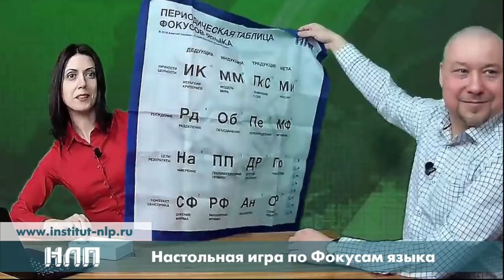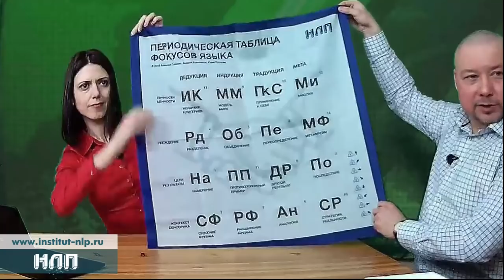NLPtv - Фокусы языка. Настольная игра по возражениям.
Настольная игра по работе с возражениями на основе Периодической Таблицы Фокусов языка

Авторы:

Алексей Смолкин
Юлия Рослова
Андрей Близняков